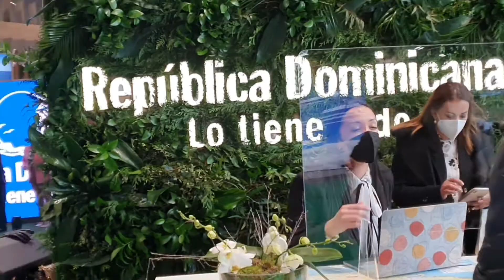Arrancó FITUR 2022. Cobertura Especial de Despertar Nacional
Madrid, España.-   El periódico digital presente en FITUR 2022.

La Feria Internacional del Turismo (FITUR) ha abierto hoy las puertas de su 42 edición con República Dominicana como País Socio. Quisqueya asiste a esta cita para reafirmar su liderazgo turístico después de haber conseguido cerrar 2021 con cifras históricas de visitantes.

Los Reyes de España fueron los encargados de abrir oficialmente la feria y han visitado el stand de República Dominicana. Ahí saludaron a la delegación del País Socio compuesta por el presidente de la República, Luis Abinader y el ministro de Turismo, David Collado, entre otros, quienes intercambiaron unas palabras de agradecimiento con sus majestades.

La presencia de República Dominicana en FITUR como País Socio llega en un momento de esplendor de la nación en cifras turísticas. Ha sido el país de América Central y Caribe que mejor se ha recuperado en materia de turismo.

Asimismo, ha sido reconocido como el que mejor ha gestionado la pandemia de la Región, con la tasa de vacunación de Centroamérica-Caribe más alta y el único país de Centroamérica-caribe que está batiendo récords de entrada de turismo.

El 2021 fue un año de récord con el mejor mes de diciembre de la historia del turismo dominicano con casi 730 mil visitantes no residentes, quienes dejaron una inversión de 5.626 millones de dólares y la recuperación de 600 mil empleos. Este hecho ha sido propiciado gracias a la buena gestión de la pandemia y los protocolos de seguridad establecidos por el gobierno del país.

En palabras de Luis Abinader, presidente de la República, “El sector turístico nunca antes había asumido un reto tan importante como fue el de la gestión de una pandemia. Con trabajo, visión y empuje hemos sabido enfrentar esta crisis multidimensional y llegar a buen puerto y con grandes oportunidades de futuro”.

Acompañando a la delegación de turismo dominicano, estarán presentes también en FITUR más de 60 empresas dominicanas de entre cadenas hoteleras, touroperadores y sector bancario.